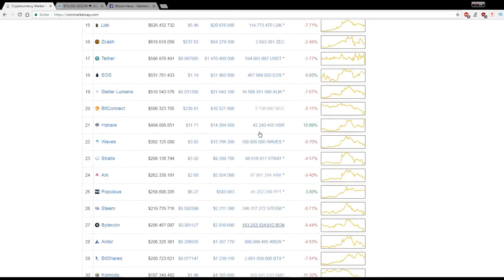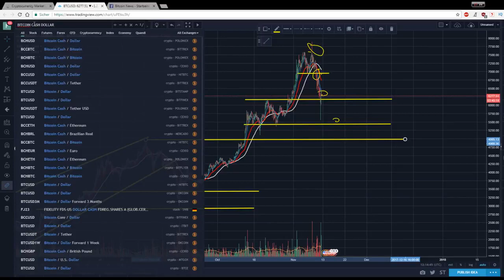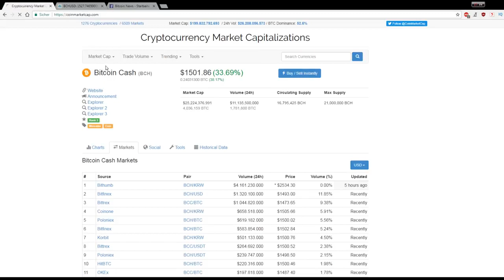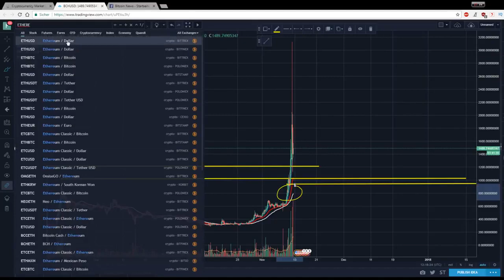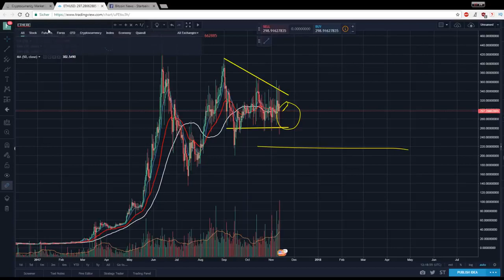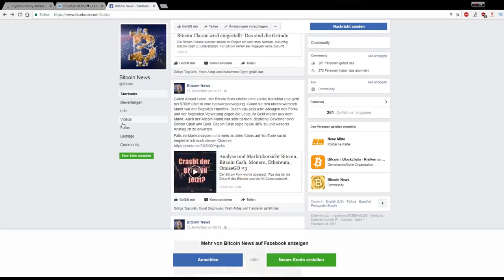Marktübersicht und Analysen Bitcoin Bitcoin Cash Ethereum und Ethereum Classic 4